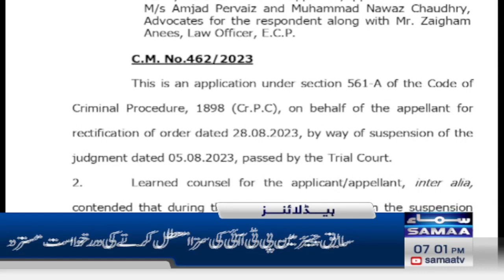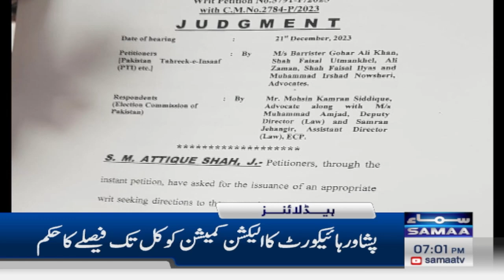Samaa News Headlines 7PM | 21 Dec 2023 | SAMAA TV